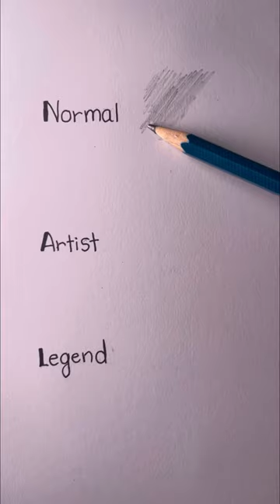Normal VS Artist VS Legend 😂